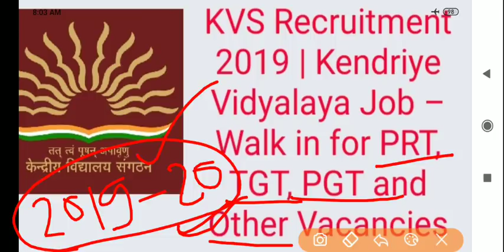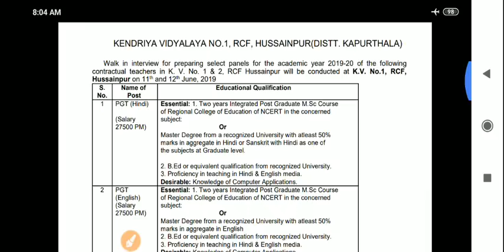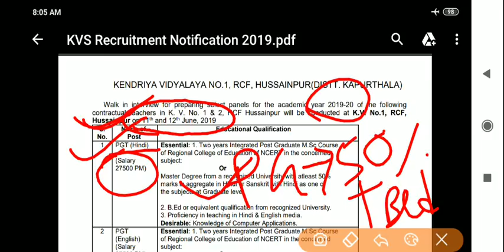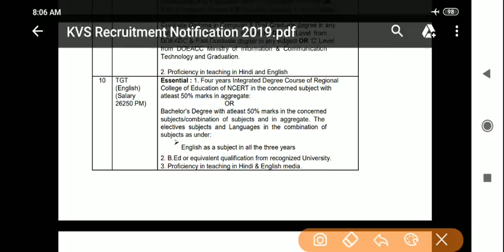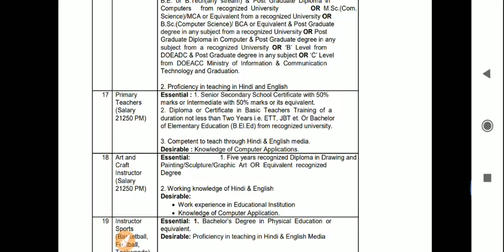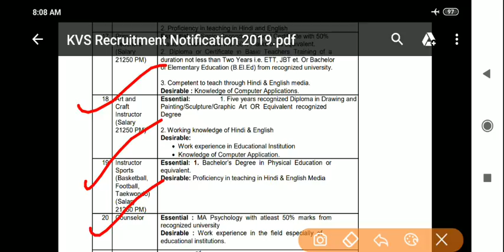Kendriya vidyalaya job 2019...Only interview TGT,PGT and others 2019-20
Thanks